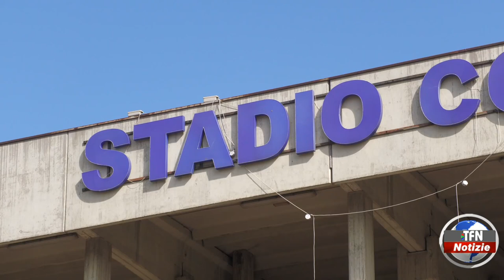"Tomaselli", primo allenamento per i ragazzi della Nissa rugby